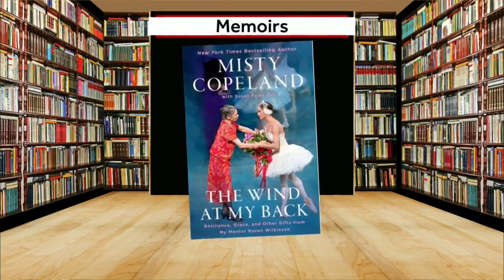Misty Copeland: The Wind at My Back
Misty Copeland, the first Black  principal dancer at the American Ballet Theater talks about her memoir "The Wind at My Back: Resilience, Grace, and Other Gifts from My Mentor Raven Wilkinson